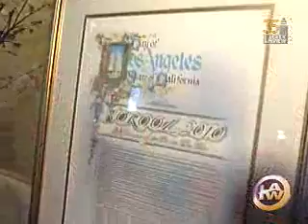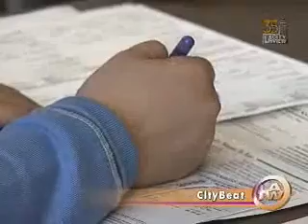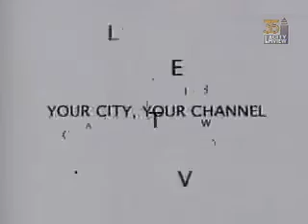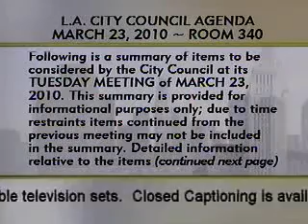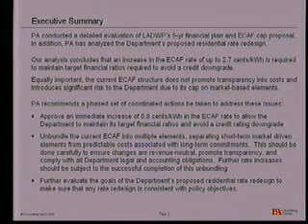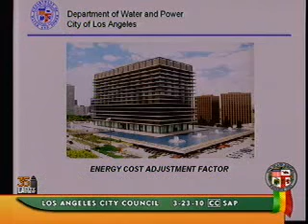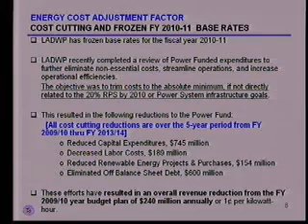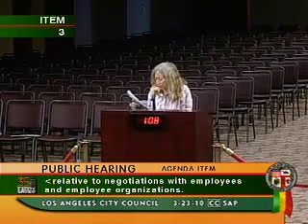City Council Meeting - Tuesday - 03/23/2010